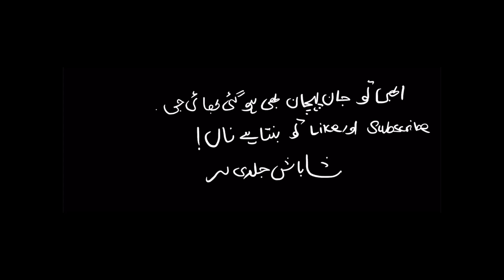EP1. One Majestic Island. Hunting and holidays. You won’t believe this is Mother Earth.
So to start with, this is Isle of Arran. As per my understanding this is little or mini Scotland. From the mountains to the valleys the seaside to the water falls to the breath taking sun sets and sun rise, its just one majestic island one must visit.

All you need to do is, head to Glasgow or directly to Ardrossan KA22 post code or if you are far out, fly out to Glasgow airport then its just around 40 minute to an hour drive.

Book the ferry ticket, it will take an hour to cross over to Isle of Arran and you can take my word for it, which is this will be one memorable trip of a life time but hey you need to be in the best of company and God willing I was.